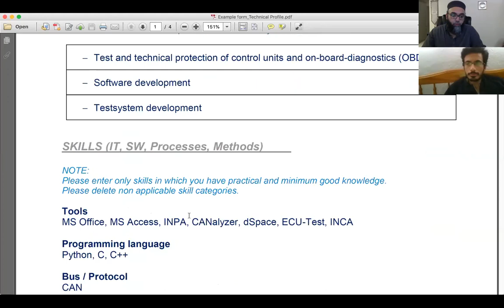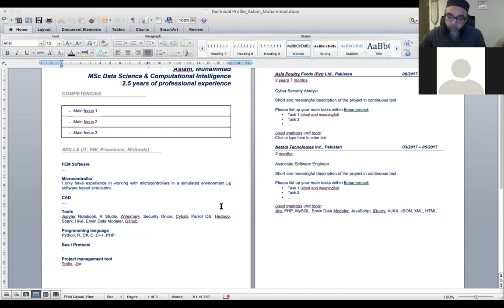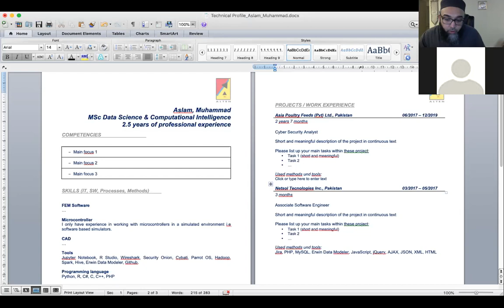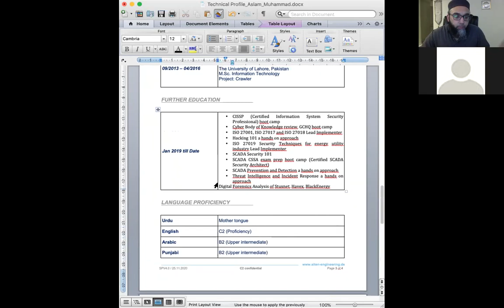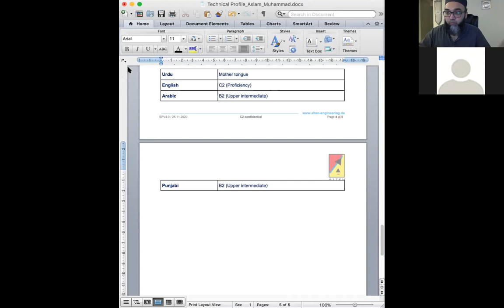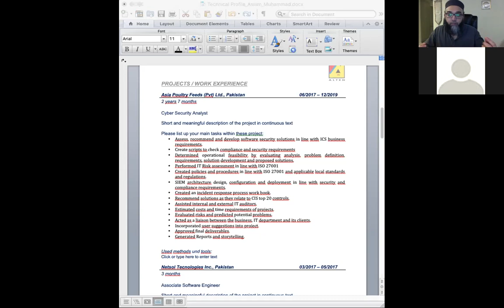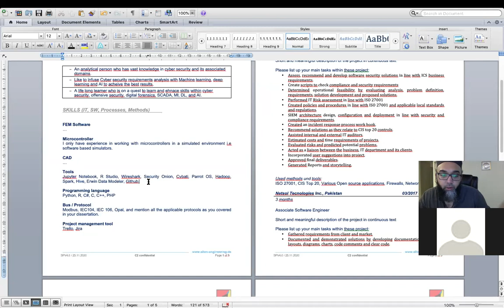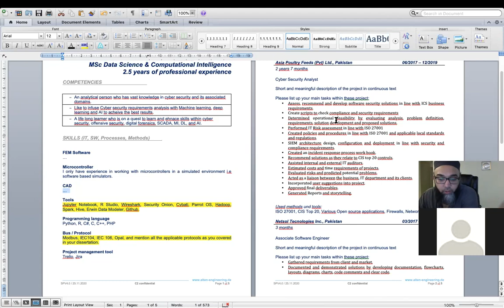Take 13 Interview prep for a student to work in Germany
and build your future.